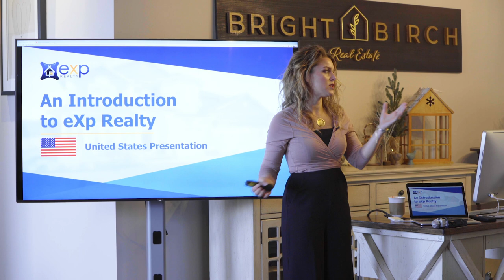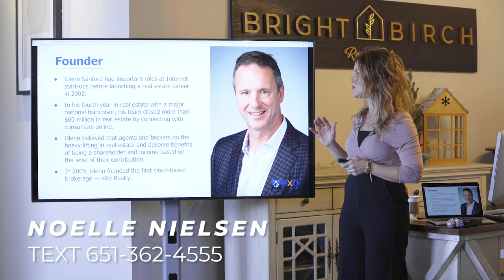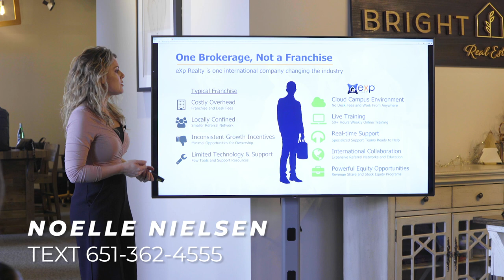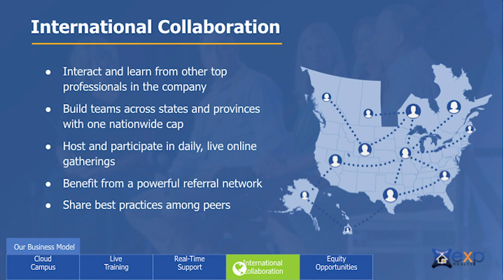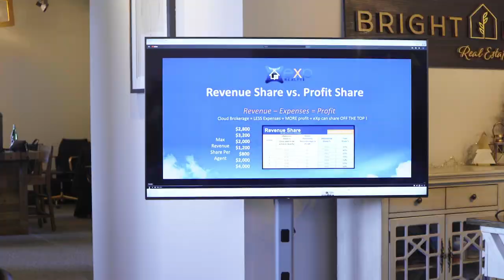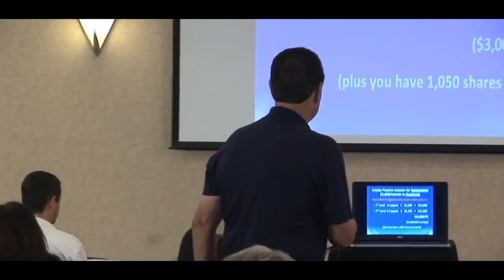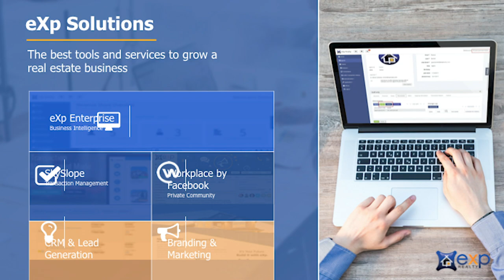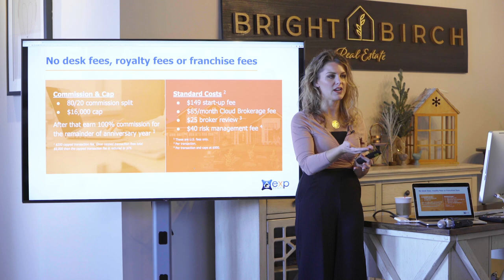The eXp Model Explained with Noelle Nielsen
Noelle Nielsen of Bright Birch, Brokered by eXp Realty goes in depth on the eXp business model. This presentation will cover almost everything you need to know about eXp Realty, including: exp revenue share, exp world, exp training, exp lead generation tools, exp agent attraction, EXPI stock options, exp for teams VS. exp for solo agents, exp cloud, exp fees, exp starting cost, exp branding, exp cap, exp realty founder Glenn Sanford, exp growth, exp realty marketing materials, and much more about the exp realty business model!

Noelle Nielsen | Bright Birch + eXp Realty

Brightbirch.com